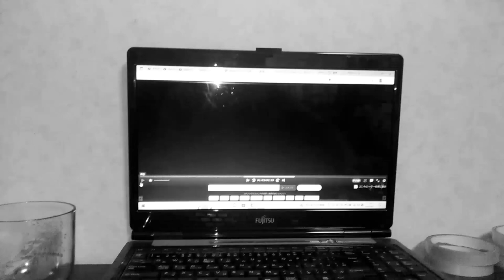まもの(山内健嗣)